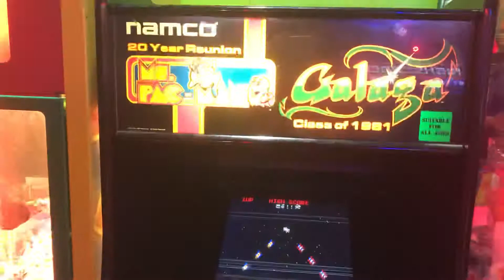At Cici’s Pizza With The Machine That’s Pretty Much Everywhere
2001 Ms. Pacman Galaga 20 Year Reunion Cabinet. Ah my 12 year old kid memories are coming back so are my middle school memories at an epic time of year Christmas